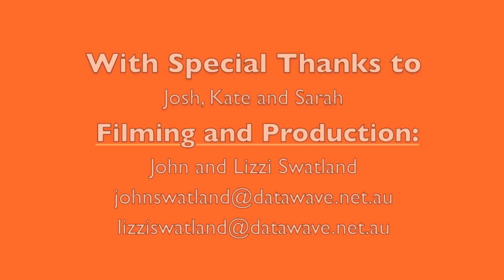20130415 Mama Joy Rap - 11 The Only Mistake